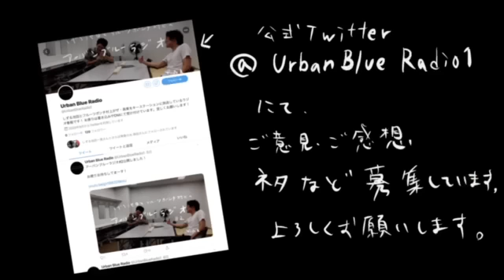しずるKAƵMAとフルーツポンチ村上のアーバンブルーラジオ「ケチでごめんなさい。」の回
さらば青春の光YouTubeチャンネルをキーステーションに『しずるKAƵMAとフルーツポンチ村上のアーバンブルーラジオ』毎週水曜18時よりレギュラー放送中！

２００回目の放送は「ケチでごめんなさい。」の回です！！